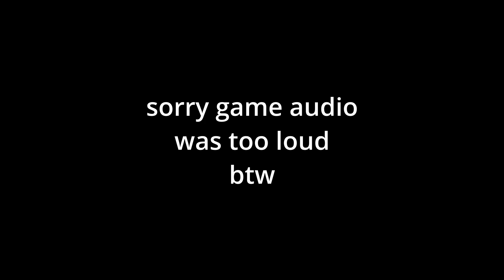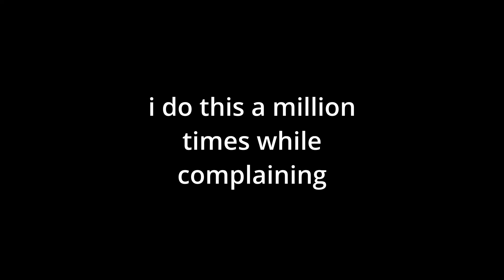FIRST TIME PLAYING TOMB RAIDER // Twitch Stream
i also have discord server for anyone interested